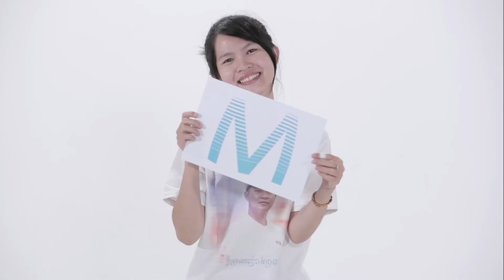[Speicial Clip] - រីករាយថ្ងៃកំណើតឯកឧត្តម ហ៊ុន ម៉ានី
រីករាយទស្សនាវីដេអូ ជូនចំពោះឯកឧត្តម ហ៊ុន ម៉ានី ក្នុងឱកាសថ្ងៃខួបកំណើត។
គោរពពីក្រុមការងារអប្សរាមេរ៉ា | សុវត្ថិពុទ្ធិវង្ស | ហតស្ប៉តខេមបូឌា
និពន្ធបទភ្លេង & ច្រៀង ៖ ម៉ា ច័ន្ទបញ្ញា
និពន្ធទំនុកច្រៀង៖ ខាំ ភូរិ
សម្រួលតន្ត្រី៖ សីហា
ស្ឌូឌីយោ: AM Studios